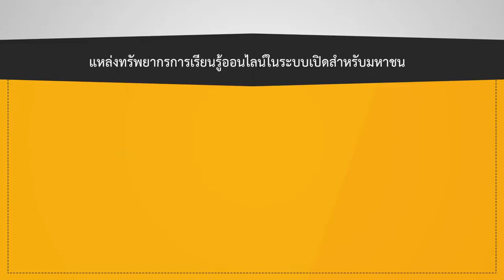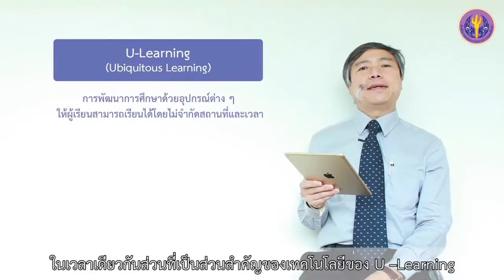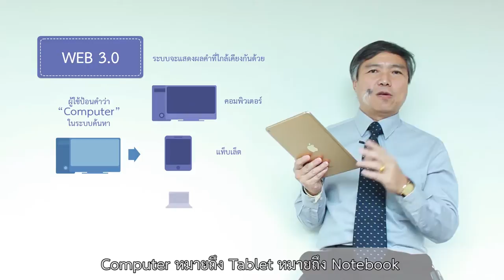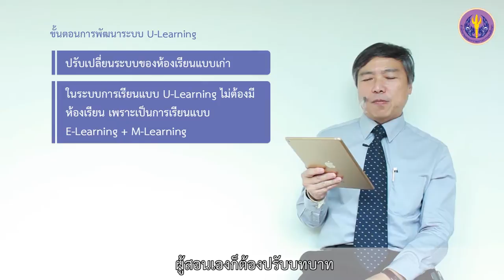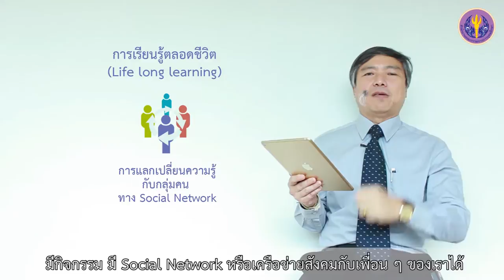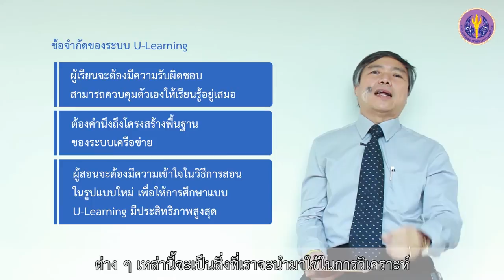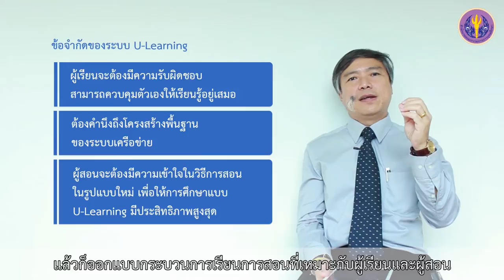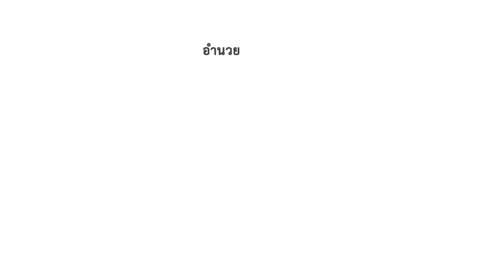5-6 U-learning (Ubiquitous Learning)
หัวข้อที่ 5  เทคโนโลยีสารสนเทศกับการศึกษา
ตอนที่ 6 U-learning (Ubiquitous Learning)